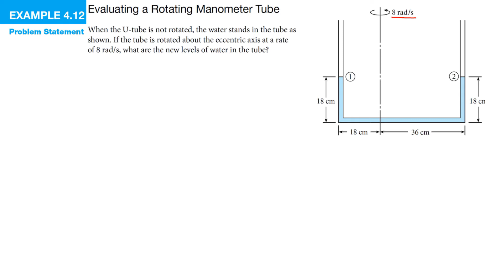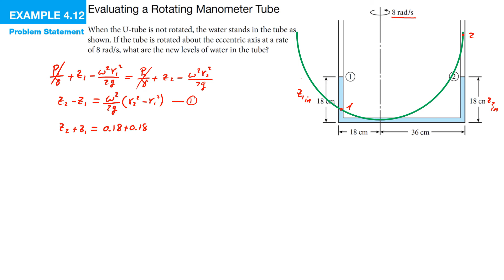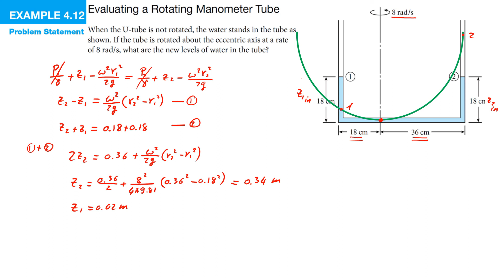Ex 4.12: A Rotating Manometer Tube - مانوميتر أثناء الدوران [Arabic]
Find the levels of liquid in each leg for a rotating manometer.